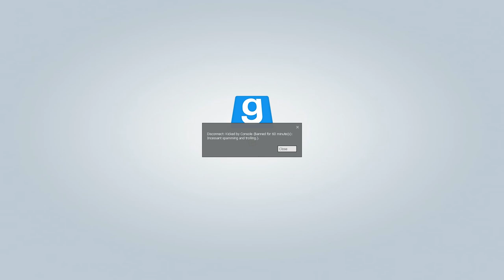Parkour Simulator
Garry's mod Parkour simulator